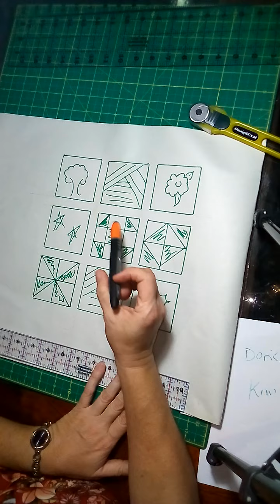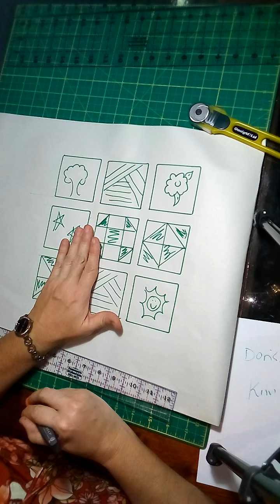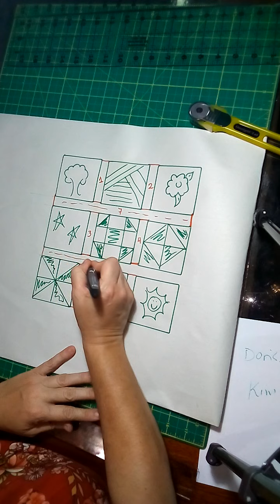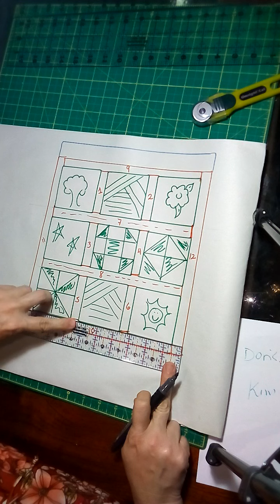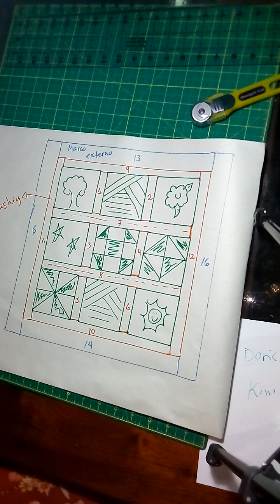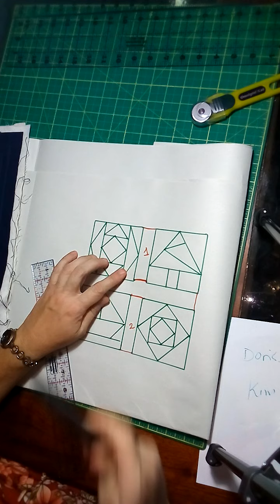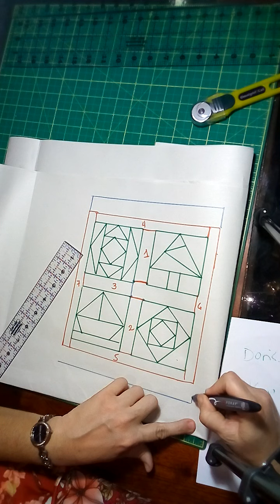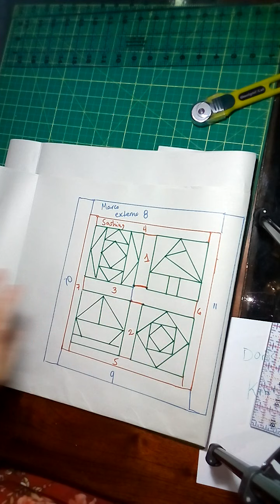Cómo ensamblar un quilt y cómo se prepara para acolcharlo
En este video podrá ver en una forma sencilla cómo se arma un quilt, las partes que lo componen y cómo se prepara para ser acolchado con la patilla de doble arrastre. También hago una pequeña demostración de cómo se cortan las telas con el equipo de corte: alfombrilla sintética (mat), cutter rotativo y regla cuadriculada transparente.

Este video forma parte de mis clases virtuales. Espero les sea de mucha utilidad.